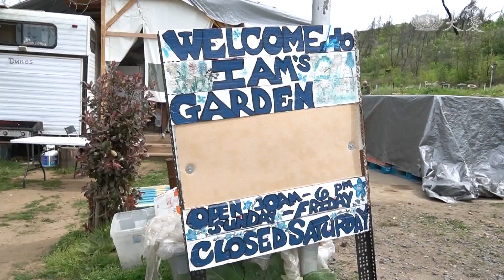山火過後一年餘 疫外打擊雪上加霜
前年年底在美國加州引發的坎普林火，造成康考山區95%建築毀損，許多人至今仍住在臨時拖車屋裡，也處於失業和災後創傷狀態。如今又碰上新冠肺炎疫情，慈濟送上現值卡援助，也發現人間處處是溫情，有災民堅持為社區弱勢供餐，自家就是愛心廚房，志工送的防疫用品，她也立刻轉贈更有需要的人。

兩個拖車屋，這裡是泰莉的家，也是社區廚房。

慈善組織創辦人 泰莉：「我們一直在做應該做的事，採買食物和必需品 持續送餐，做任何該做的事。」

免費送餐，院子裡的帳棚，擺放外界捐贈的糧食用品，也放了大冰箱，供弱勢家庭自由取用。

慈善組織創辦人 泰莉 與 志工：「謝謝您 你們太好心了。」

慈濟人到訪，送上防疫用品，其實前年坎普林火後，泰莉也是受災戶，卻始終把他人需要擺前頭。

慈善組織創辦人 泰莉：「你們來得正是時候，(一位癌末患者)她會過來領物資，慈濟送的 我正好可以轉送她。」

美國北加州康考山區，還走在林火的復原之路，卻與COVID-19狹路相逢。

坎普林火受災戶 馬修：「坦白講 從2018年11月坎普林火後，我就生活在危機中，人生從此天翻地覆。」

慈濟現值卡發放，要幫助45戶，改善生活。

坎普林火受災戶 克莉絲緹娜：「我們領到100美元的現值卡，真的幫助很大 太感激了，我要用這筆錢繳付帳單。」

坎普林火受災戶 可蘿奈：「我的天啊，慈濟從頭到尾都在幫助我們，今天我們又收到現值卡，我們要把錢用來買瓦斯，我兒子才幫我安裝熱水器，我終於可以洗個熱水澡了。」

防疫時刻給出柔軟，待往後，驀然回首，將是彼此心安。

真善美志工 曾奐珣 美國報導